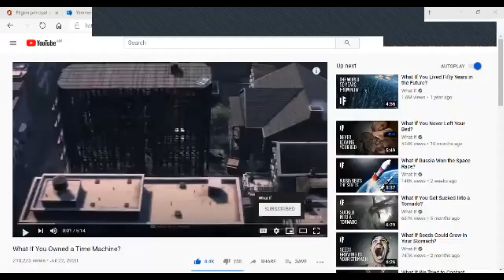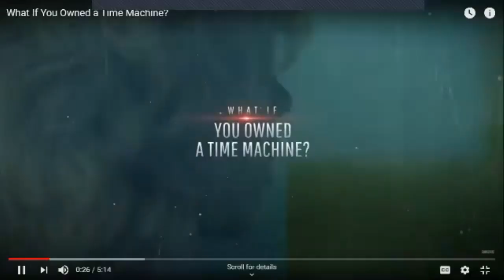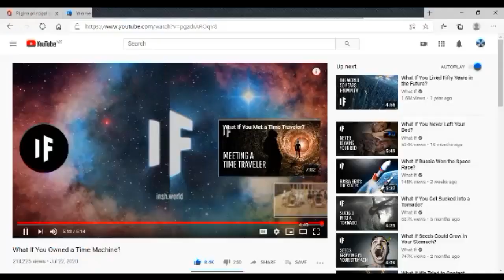ADVANCED CLASS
This was our advanced class for October 10, 2020.